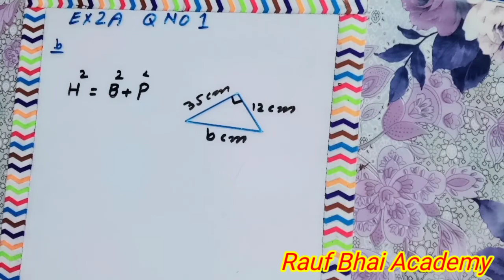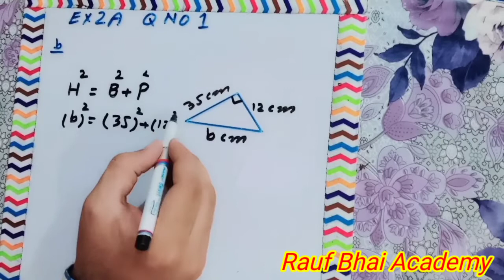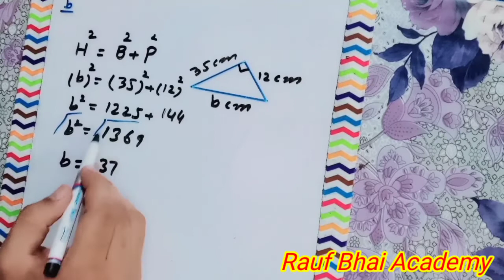Exercise 2A Question 1 New secondary Mathematics 2 Aps